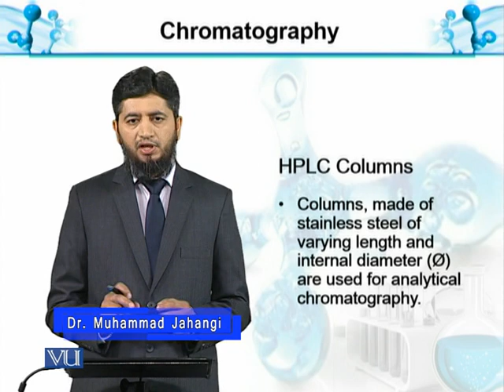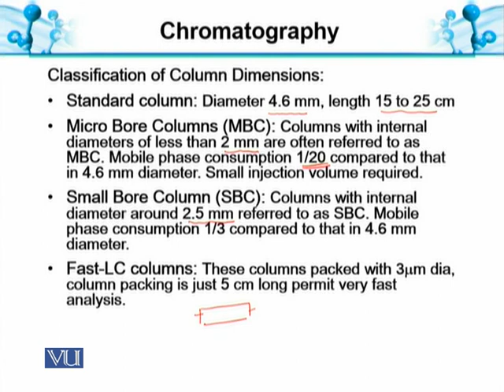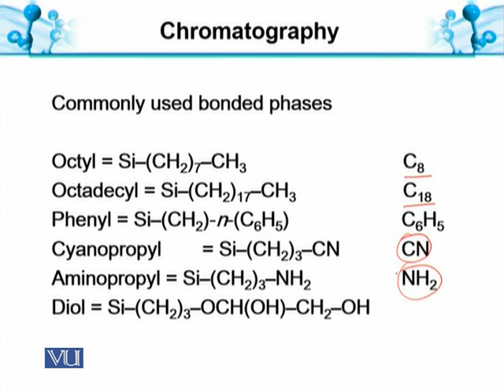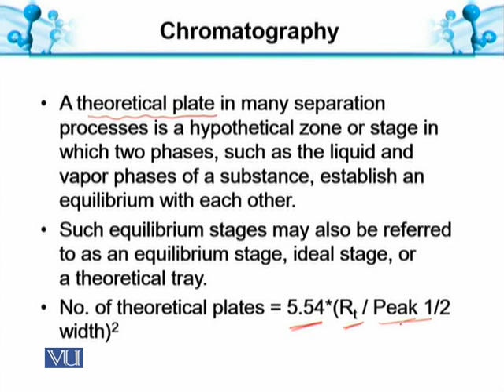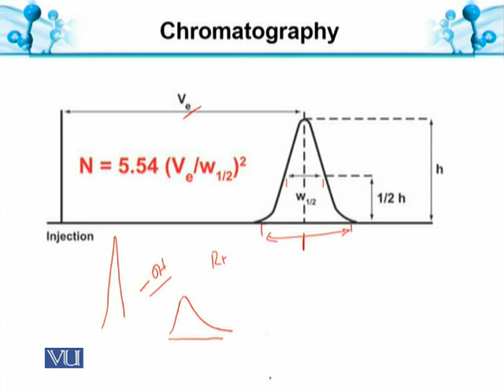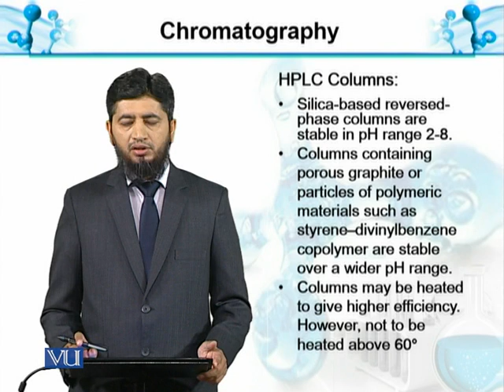Chromatography-VIII: HPLC Column | Analytical Chemistry & Instrumentation | BT514T_Topic071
Topic071: Chromatography-VIII: HPLC Column
by Muhammad Jahangir